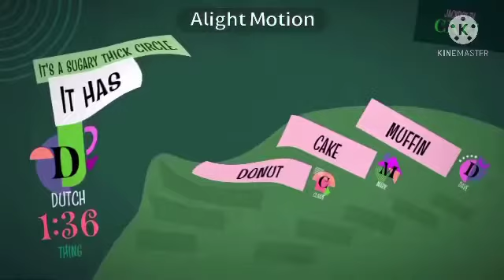The Jackbox Party Pack 7 Official Trailer Does Respond